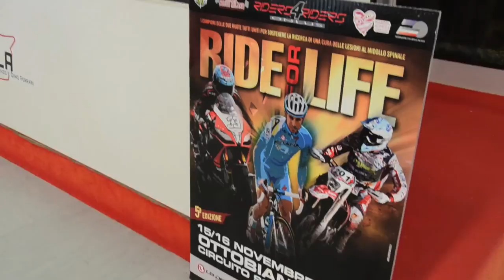CIV Imola 2014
Fiammetta La Guidara ci porta dietro le quinte del Campionato Italiano di Velocità: andiamo sul circuito di Imola per il terzo appuntamento stagionale del 2014. Le interviste a Francesco "Pecco" Bagnaia, pilota Mondiale Moto3, Manuel Pagliani, leader del CIV Moto3, Stefano Nepa, leader del CIV PreMoto3 250 4T, Ivan Goi, già campione dell'italiano Superstock 1000 e oggi protagonista del tricolore Superbike, Ferruccio Lamborghini, già campione italiano Moto2 e oggi impegnato nella Supersport, Letizia Marchetti, campionessa in carica del National Trophy classe Superbike, e Kevin Chili, figlio del pilota del motomondiale Frankie, che punta al titolo della Honda CBR 600 Cup (entrambi i trofei si disputano insieme al campionato italiano di velocità).